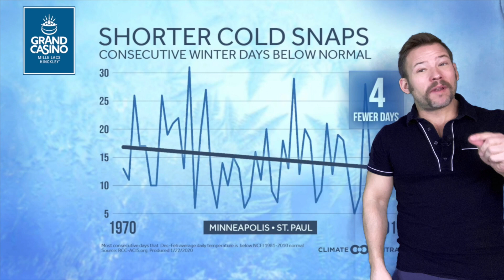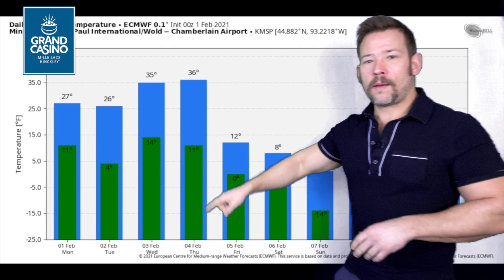BIG CHANGES ahead! Weather Update for Monday, February 1st, 2021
Still hopeful for some SNOW Thursday & then MAJOR COLD headed our way (finally). I also break down a mild January and winter-to-date!